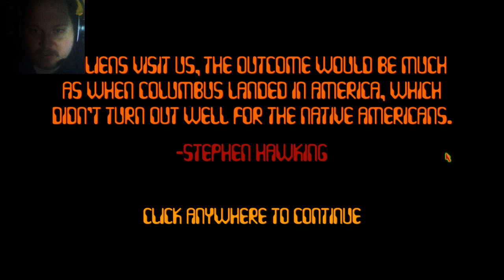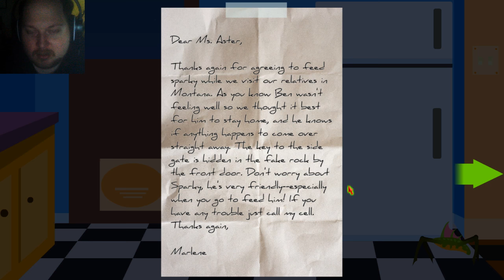ASTROCREEP INVASION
game by suits n nukes